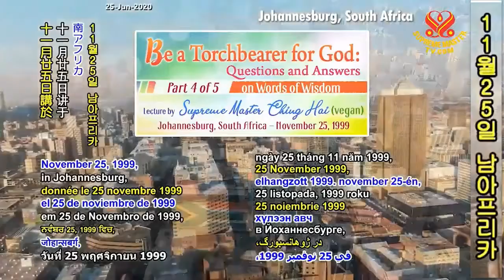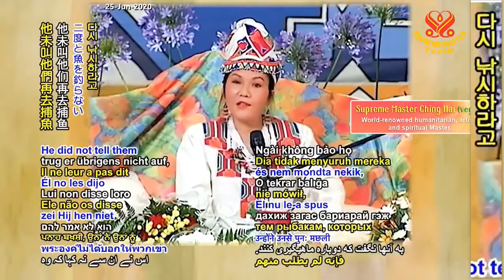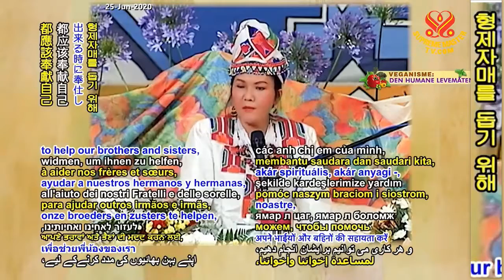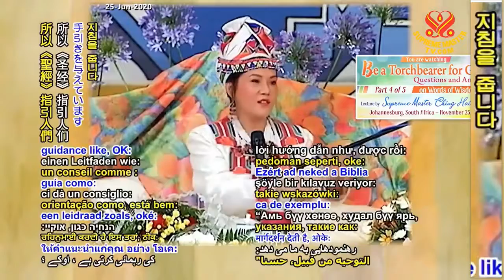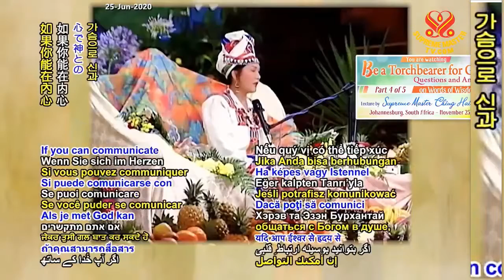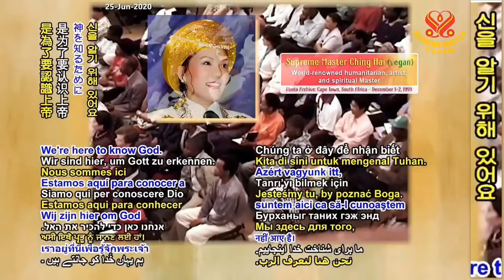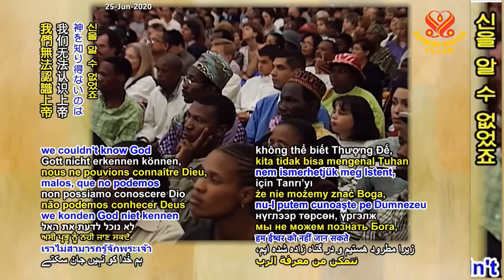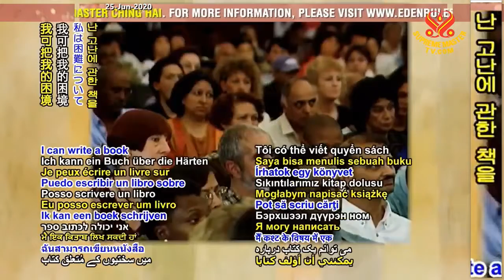( P.4 / 5 ) Làm Người Cầm Đuốc Cho Thương Đế ( 25 11 -1999, Nam Phi ) - Thanh Hải Vô Thượng Sư